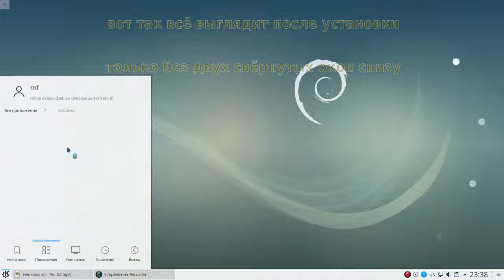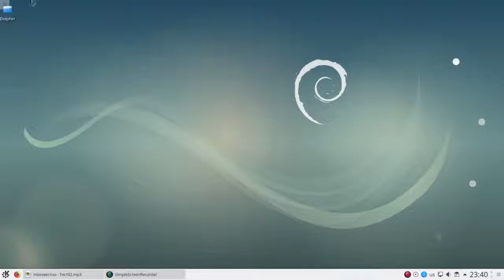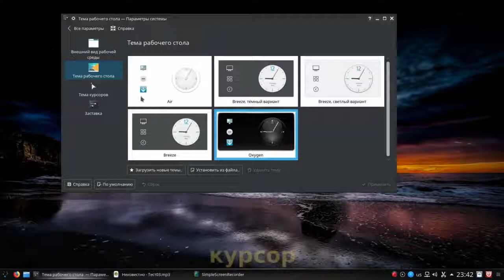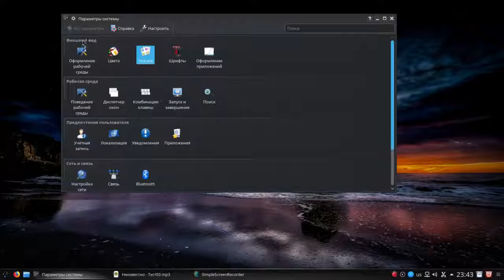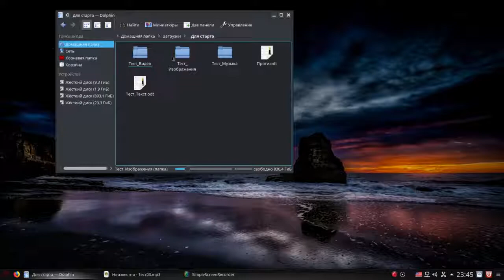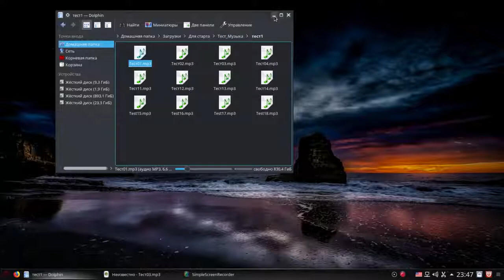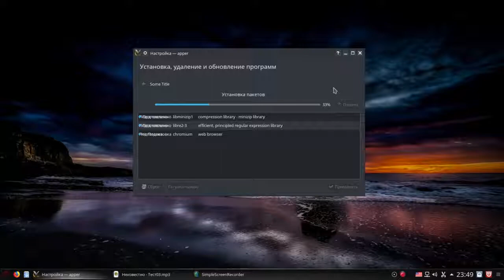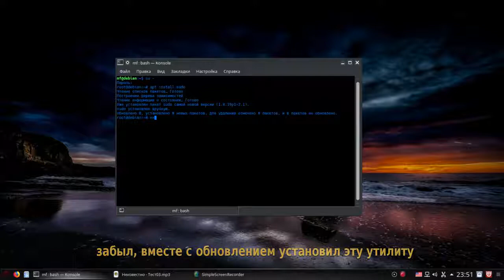Linux Debian KDE ( обзор операционной системы )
Первичные настройки Linux на примере Debian 9 рабочее окружение KDE

Команды терминала:
Обновление системы
su -
$ apt update
$ apt full-upgrade
Установка sudo apt install sudo
usermod -a -G sudo nameuser
Установка кодеков
apt install libavcodec-extra57 ffmpeg
Screenfetch
apt install screenfetch
Видеоролик от Алексея Згурского
Захват видео программа SimpleScreenRecord
Видео редактор программа OpenShot